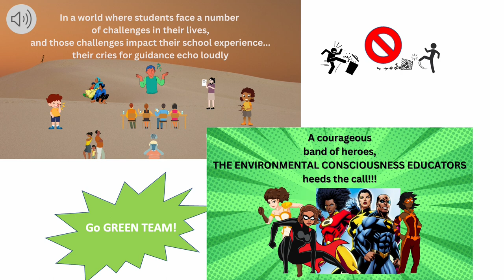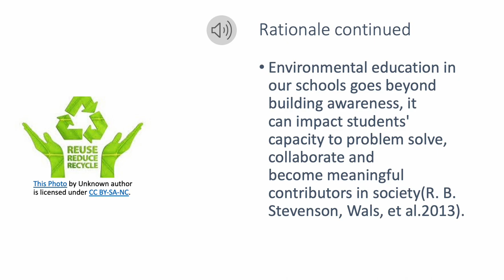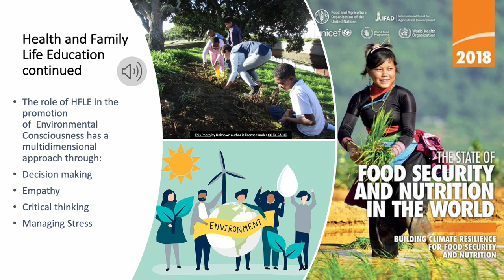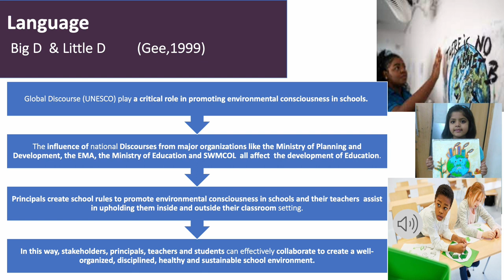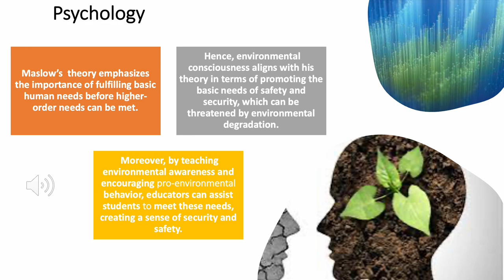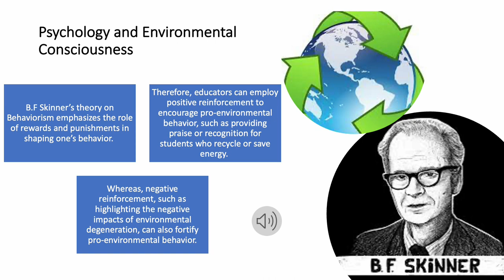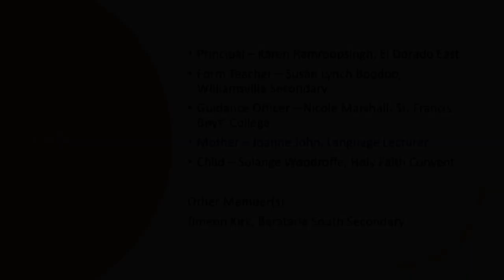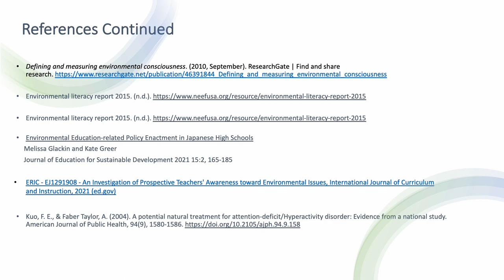Green Team Powerpoint